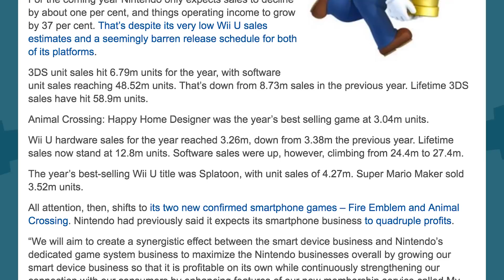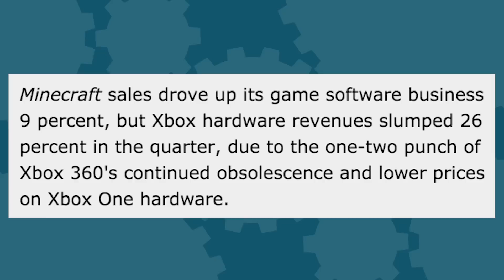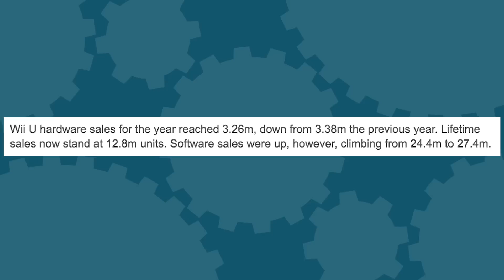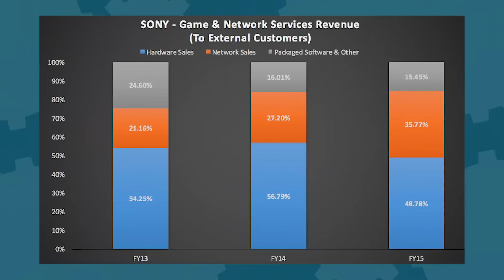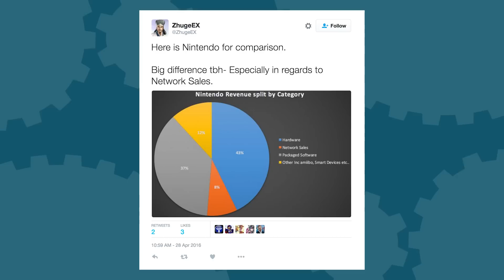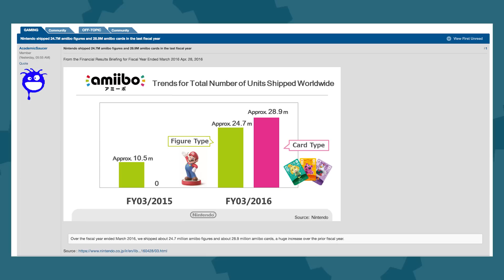PSN Bigger Than ALL Of Nintendo - The Know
Release the sales numbers! The financial reports for Sony, Microsoft, and Nintendo are in, and they're full of shocking data that's really not all that shocking (hint: PS4 and PSN is kicking lots of ass).

Hosted By: Ashley Jenkins & Burnie Burns